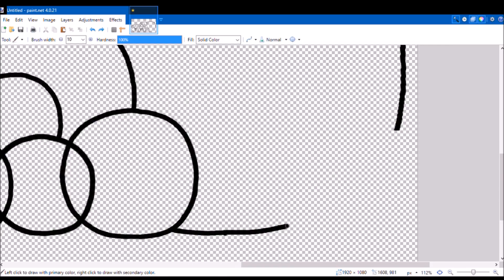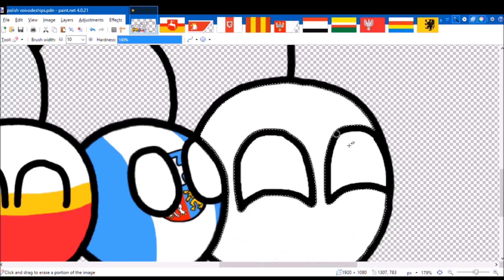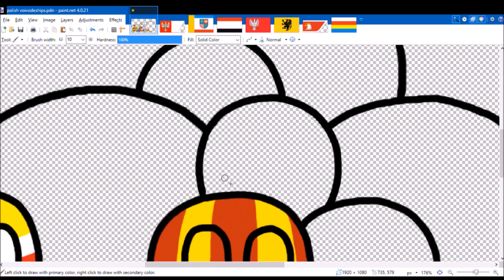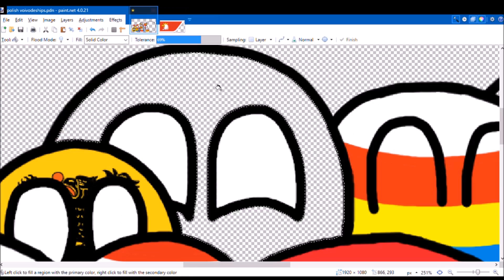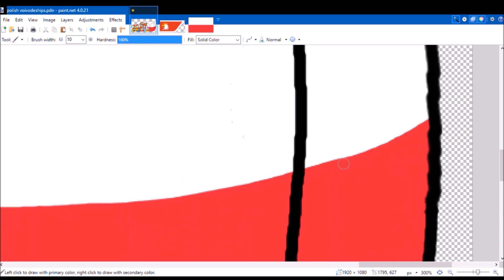Countryballs Speedart | Poland Voivodeships/Provinces!!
2nd reupload/ 3rd upload lol
Jeszcze Polska Nie Zginęła! Here are the Polish provinces/voivodeships/województwa! Thank you to all who requested, and btw I think that Poland's anthem is the most catchy :) Also, thank you to Gavin Liuranium for the remix, check him out!

Song: National Anthem of Poland" Jeszcze Polska Nie Zginęła"/"Poland Is Not Yet Lost" Gavin Liuranium Remix

(Please comment or message me your request before filling the form)

Downloads for the countryballs artwork by me!